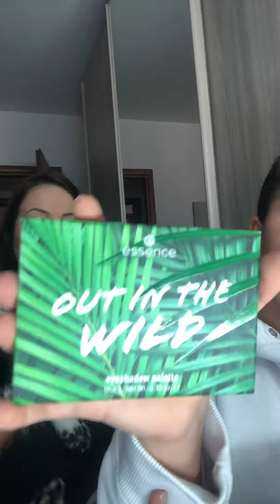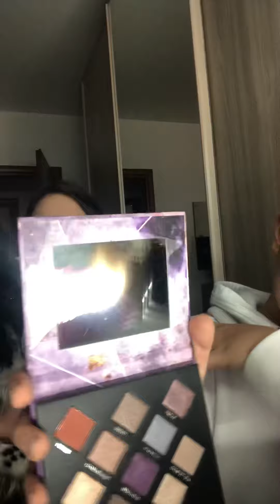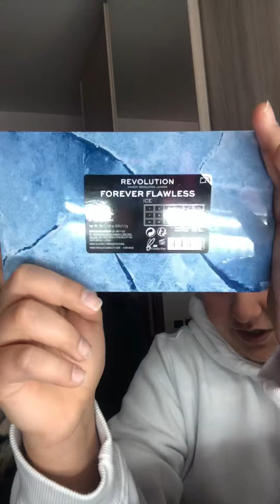12 palette! Saldi Kiko e Revolution regalate da mio figlio🌺🌸🌼🌹💐